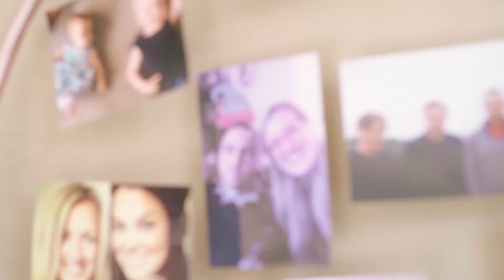Becky & Edi - Delamere Manor - Wedding Highlights Film